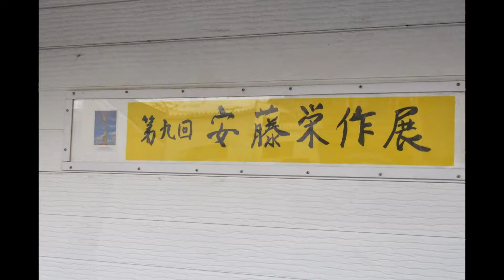5/3→5/13 第9回安藤栄作彫刻展マイ スライドショー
安藤 栄作
5月3日から福島県いわき市の「ギャラリーいわき」で個展が始まります。
ここでの発表はもう9回目。
今回は震災後4年が経ち、ちょっと疲れが出てるので、ホニャラカした可愛い小品を並べる予定です。
今、超追込みで作ってるところです―。

僕は2日から搬入でいわき入り、
3日はフルタイム、4日は午後2時ころまで在廊の予定です。
ゴールデンウイークですが、お近く来られる方、どうぞ回って覗いて行ってくださいー。

2014年5月3日(土）～13日(火）
11:00AM～7:00PM　水曜日定休日
作家在廊　5月3日・4日
〒971-8171　福島県いわき市泉ヶ丘 2-12-1

5/3→5/13
第9回安藤栄作彫刻展
　彫刻家安藤栄作さんの同ギャラリー 9 回目の
作品展。小品を中心に展示する。5 月 3、4 日作
家在廊。11:00 ～ 19:00。水曜休廊。
ギャラリーいわき
入場無料
いわき市泉ヶ丘 2-12-1